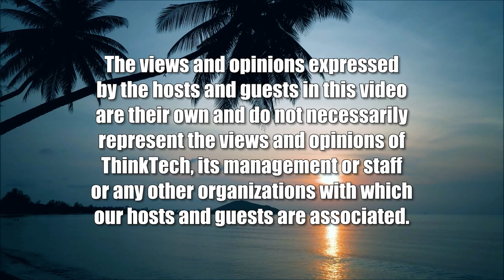Rights at Risk in the Changing Law (It's Time for Responsible Change)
Our Legal System in Flux and at Risk.  The host for this show is Chuck Crumpton.  The guests are David Larson and Sandra Simms.

Changes in our legal system and risks to fundamental rights.